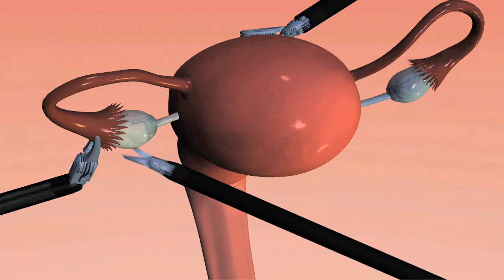When is a radical hysterectomy needed?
Robotic surgery has advantages for surgeons that lead to better outcomes for patients with cervical cancer. In this video, Dr. Chirag Shah describes these advantages, including improved surgical instruments and enhanced visibility for surgeons.